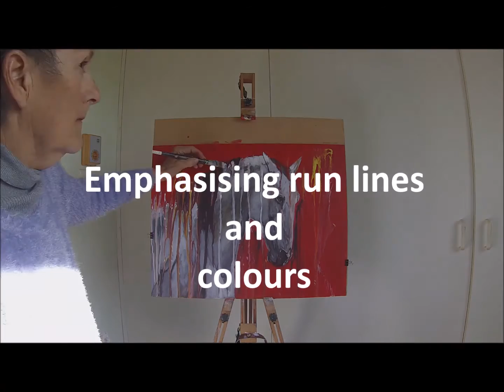Christine Lawrence - How I paint horses. Blocking in loose and free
This demonstration is the second that shows how to paint horses blocking in with large shapes. In this demonstration you will see how I block in shapes, then use free flowing paint runs and splashes to create the unique effect I get with my horse paintings.